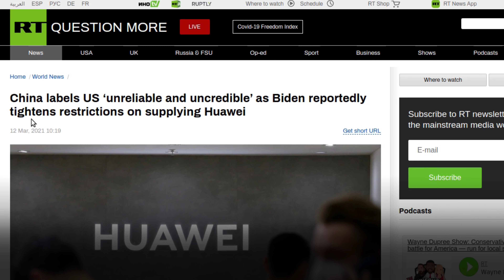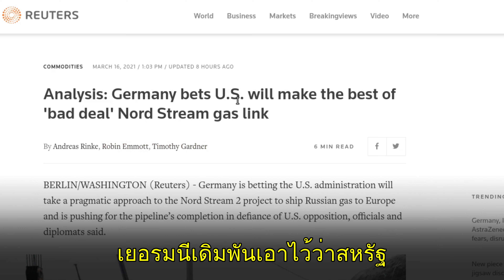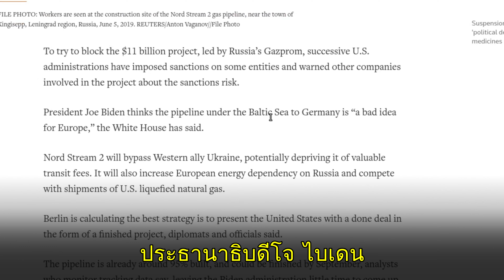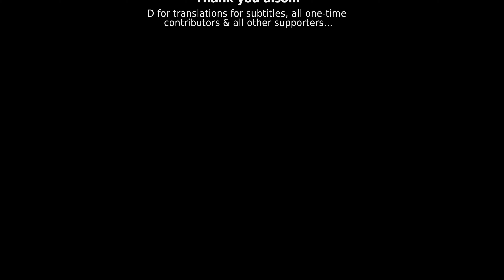Washington’s War on Huawei: Driven by Greed, Not “Security”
For one, the Trump-era US-China trade war has continued under Biden without missing a beat.

Second, there is still no evidence being shown that Huawei poses a “national security threat” to the US - rather than simply outcompeting US companies.

Third, this isn’t even about the alleged US “need” to contain China - because Washington is applying similar pressure through similar tactics on its closest Western allies - including Germany over the Nord Stream 2 pipeline.

References:

RT - China labels US ‘unreliable and uncredible’ as Biden reportedly tightens restrictions on supplying Huawei:
Reuters - Analysis: Germany bets U.S. will make the best of 'bad deal' Nord Stream gas link:

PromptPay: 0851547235